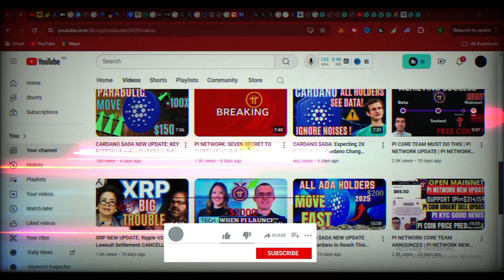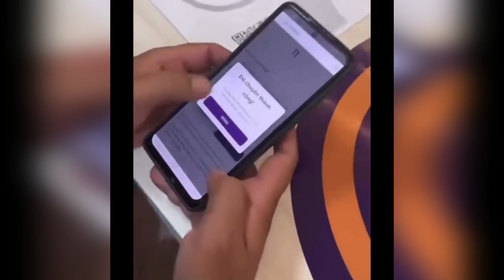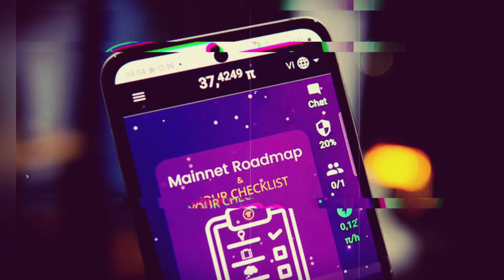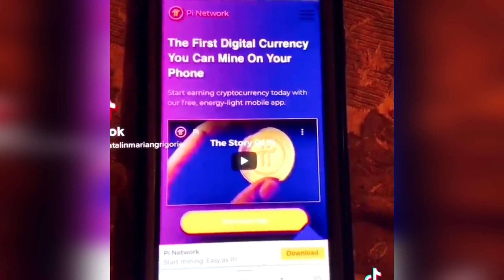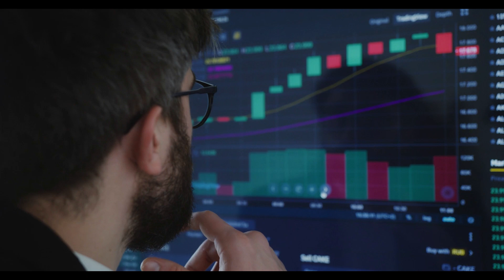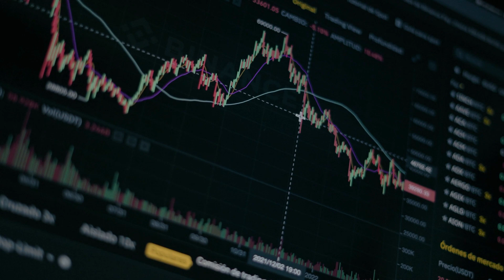PI NETWORK MAINNET WHAT TO EXPECT | PI NETWORK NEW UPDATE | PI COIN PRICE | BITCOIN NEWS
IN THIS VIDEO, I CLEARLY EXPLAIN ABOUT Everyone is eagerly waiting for the beta ecosystem to upgrade into an open network that can be used across exchanges and other blockchains.